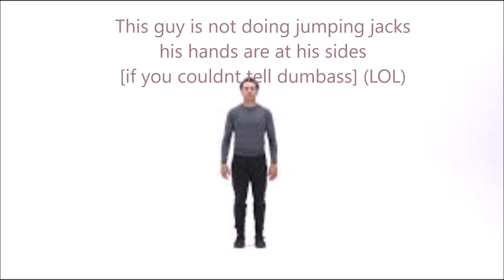Top 7 jumping jacks compilation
special thanks to allie for 5 subs please thank her and tell her shes welcome